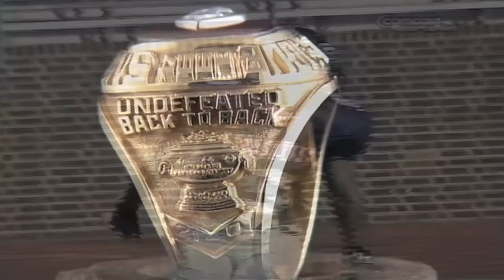2011 Penn Football Highlight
Take a look at our Team Highlight from last year